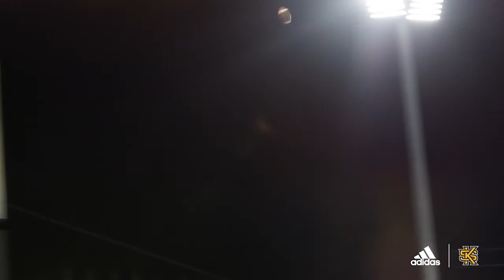The Hoot: Week 2 - Tennessee Tech